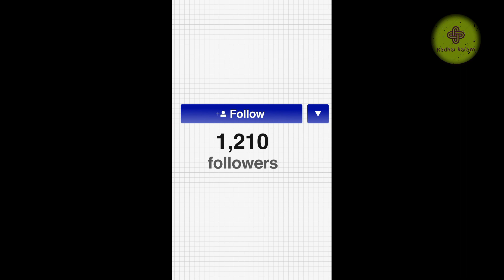Tamil purana kadhai/ கருடபுராணம்/காமம் பற்றி கருடபுராணம்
Tamil purana kadhai/ கருடபுராணம் கூறுவது என்ன? தான தர்மங்கள் அதன் பயன்கள்/காமம் பற்றி கருடபுராணம்

story in tamil, stories in tamil, tamil story, Tamil stories Garuda purana punishments, garuda purana punishments list, garuda puranam, garuda purana
Garuda purana punishments, garuda purana punishments list, garuda puranam, garuda purana
latest tamil news#tamil news headlinestamil news today